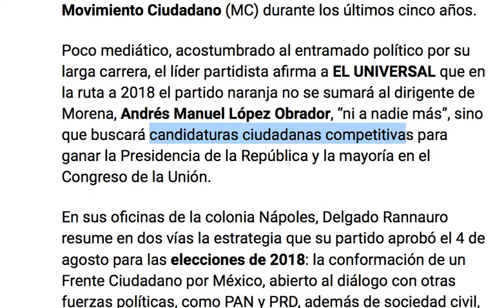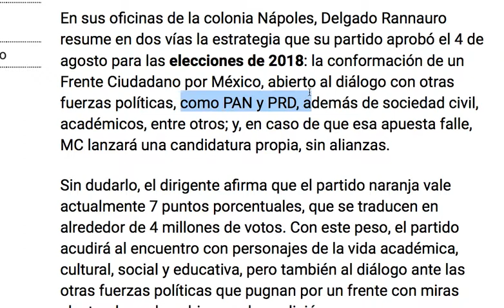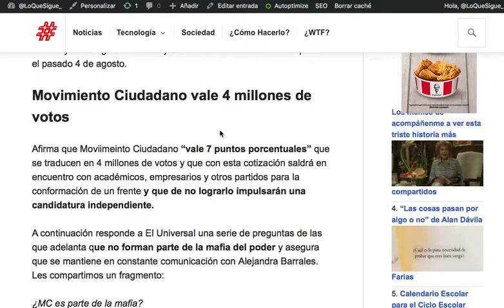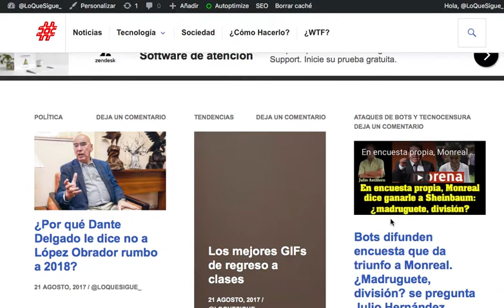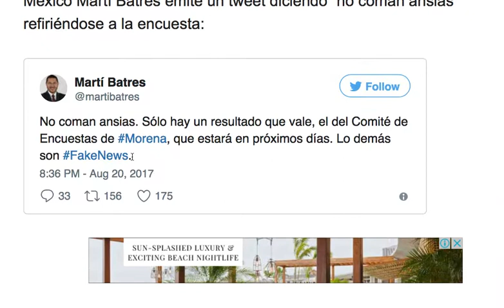Dante Delgado le dice no a López Obrador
En una entrevista con El Universal el dirigente de Movimiento Ciudadano Dante Delgado Rannauro explica que no apoya las candidaturas históricas sino que le apostarán a las candidaturas ciudadanas para ganar la Presidencia y alcanzar la mayoría en el Congreso.